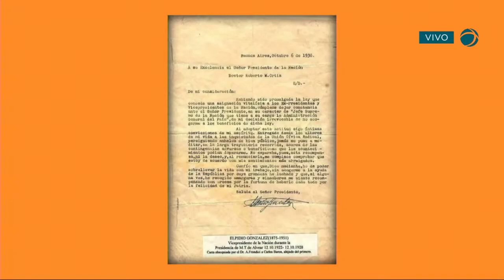Elpidio González: vida y legado de un vicepresidente olvidado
En esta charla con el Lic. Jorge Rigueiro García, exploramos la figura de Elpidio González, vicepresidente de la República Argentina durante el gobierno de Hipólito Yrigoyen.
Desde su participación en la Revolución del 1905 hasta su papel en la Semana Trágica, González destaca por su integridad y austeridad. Sin aceptar nunca su jubilación, murió en la pobreza, dejando un legado de servicio y sacrificio que pocos recuerdan. Analizamos su vida y la relevancia de sus acciones en un contexto político complejo.